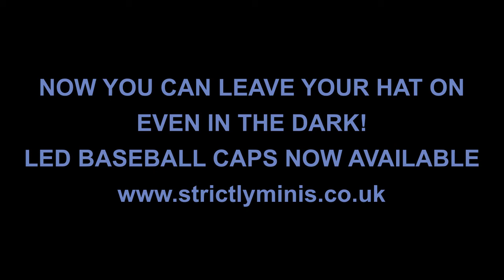Strictly Minis Leaving Your LED Hat On. EAT-SLEEP-MINI-REPEAT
Been seen at night with the Strictly Minis LED Baseball Caps. EAT-SLEEP-MINI-REPEAT slogan on the front. Steady, Slow Flash, Fast Flash options.

Music excerpt is Leave Your Hat on by Joe Cocker